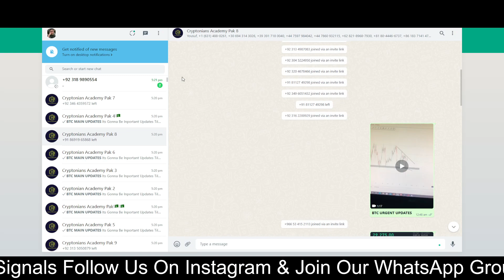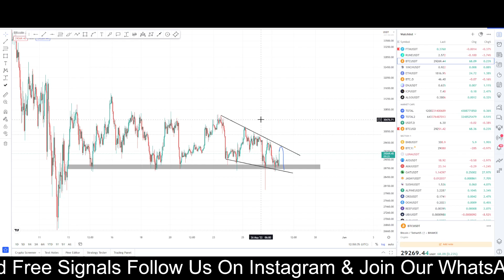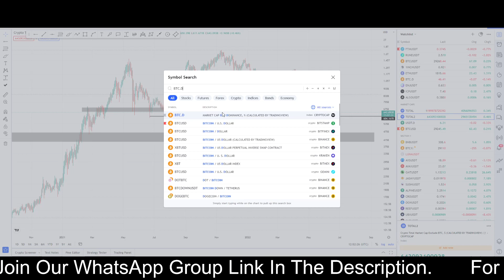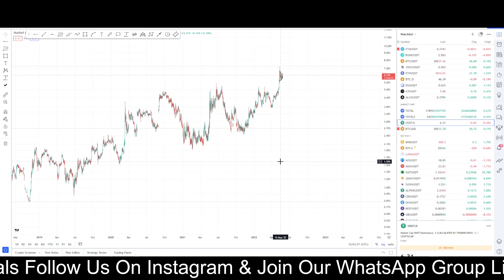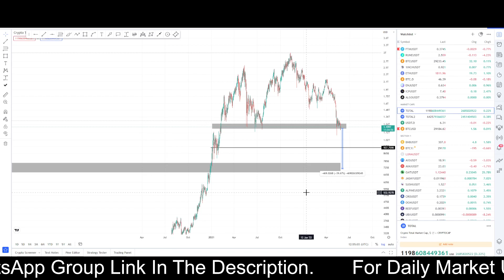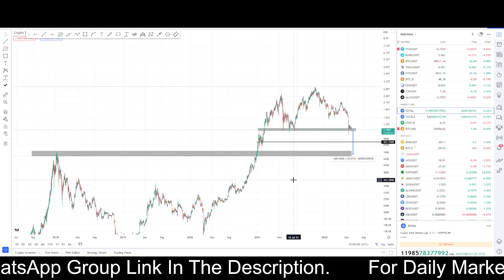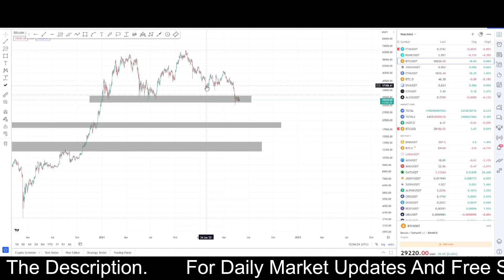Bitcoin Big Dump Coming | BTC Updates | BTC Updates Today | BTC Latest News | Luna Classic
Alert!! Luna 2.0 airdrop easy calculation | 1 million old Luna hold pe kitna milega ?

Luna 2.0 Airdrop कैसे मिलेगा.? Luna 2.0 Wazirx Pe List hoga.? Old Luna Convert to New Luna 2.0

🚨Bitcoin Urgent Update, crypto market urgent update | Btc update Today | LUNA Burning Update

content in video:

ukrain russia conflict
luna
ust
luna update
luna burning
luna analysis
crypto crash
bitcoin analysis
bitcoin dump